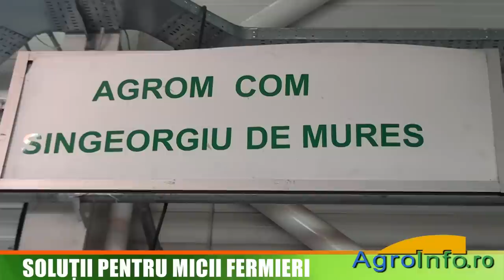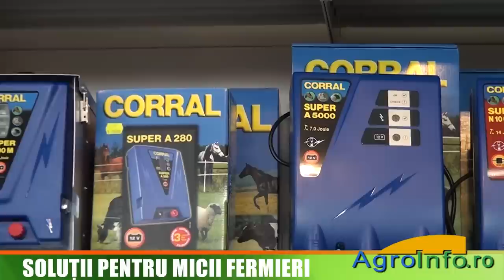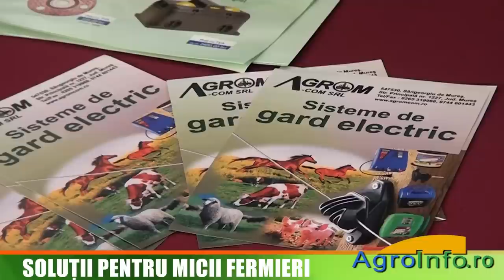Solutii pentru micii fermieri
Interviu cu Tiberiu Stef, administrator SC Agrom-Com SRL